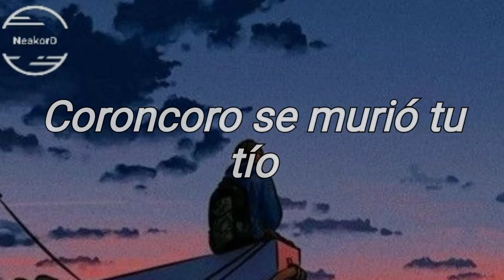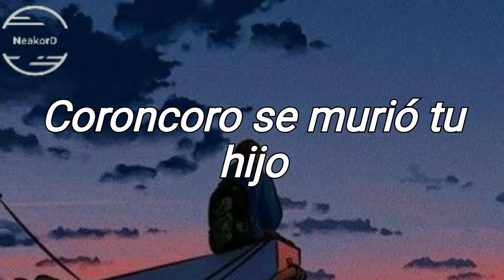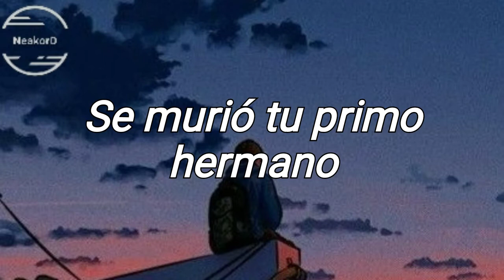Una carta para los carnavales de mi querida Cartagena | La Niña Emilia - Coroncoro [Letra]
Autor: Emilia Herrera La Niña Emilia
Canción: Coroncoro